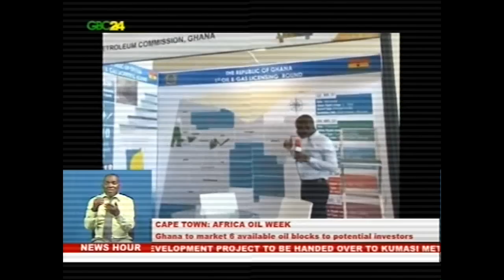Ghana to market new oil blocks to investors at Africa oil week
Ghana is set to market 6 available oil blocks to potential investors at this year’s Africa oil week in Cape Town South Africa. Currently producing 180 thousand barrels of oil per day, the country is seeking to increase production to about 1.5 million barrels.